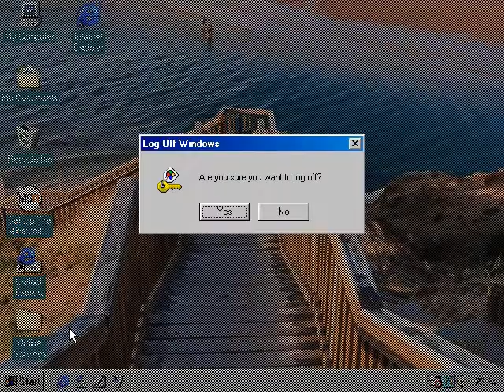Windows 98 startup and shutdown with the Microsoft Bing wallpaper of the day 15th February 2021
This wallpaper is offered by Microsoft Bing on the date: 15th February 2021.